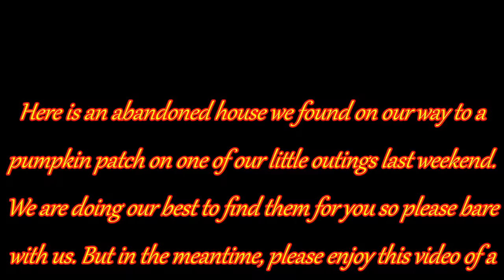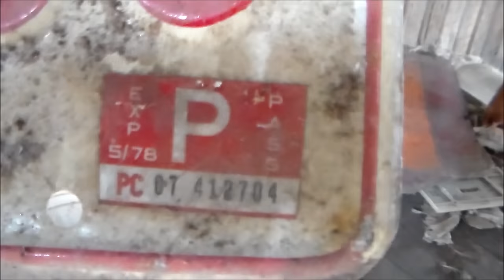Urban Exploring Abandoned 2 Story House